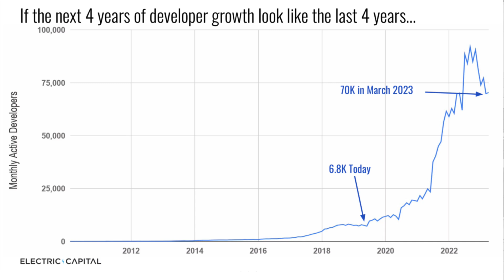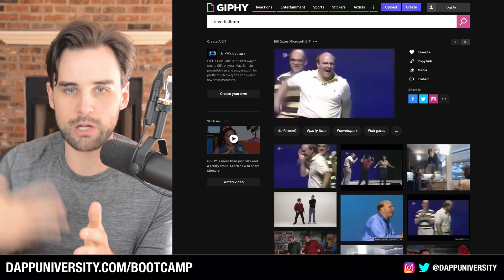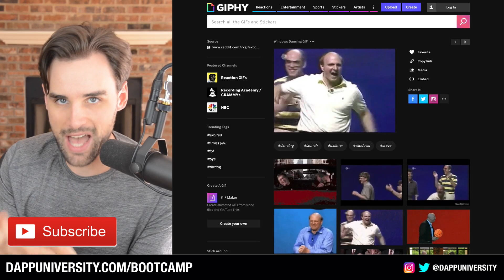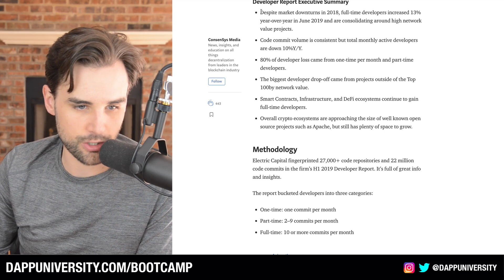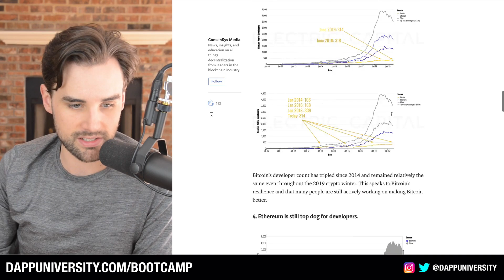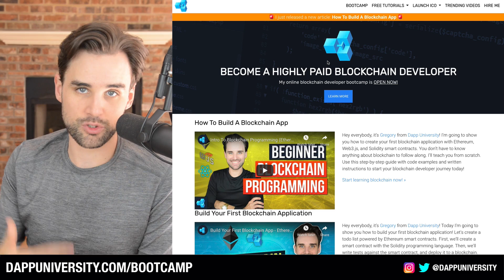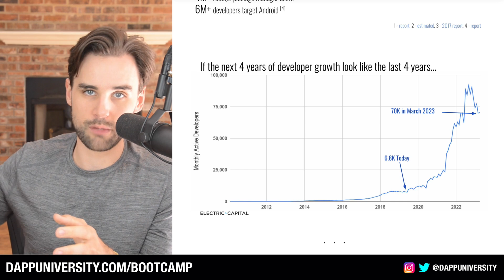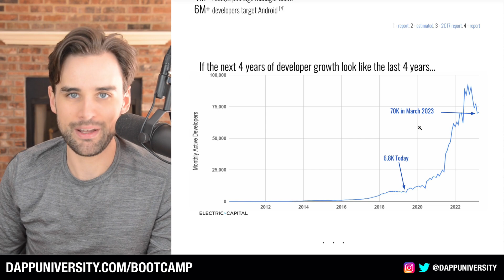Ethereum Has 4x More Developers Than Any Other Blockchain